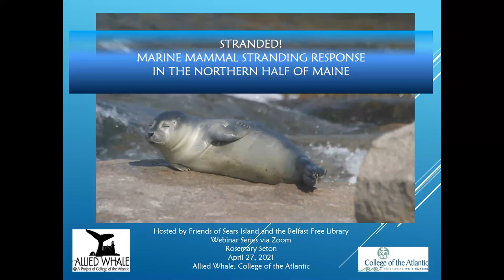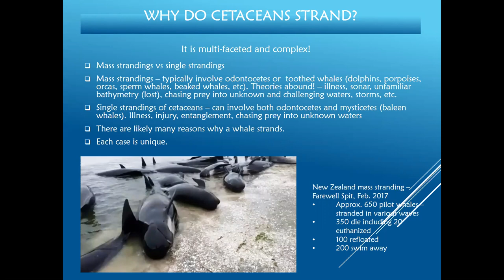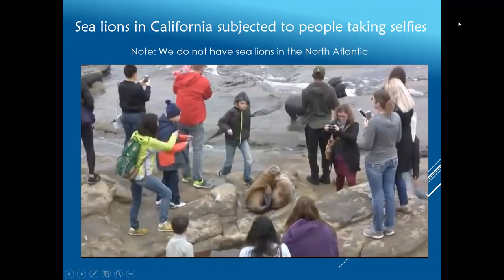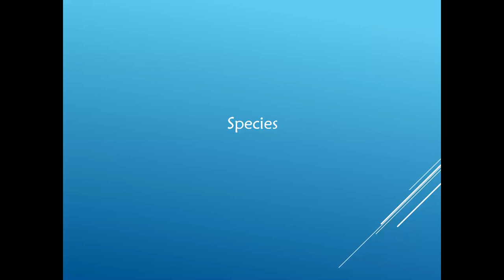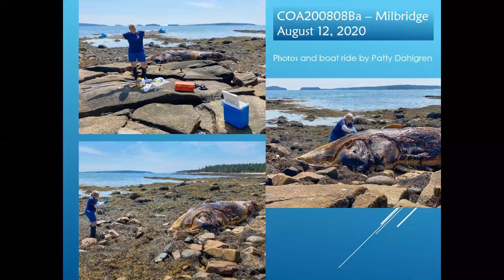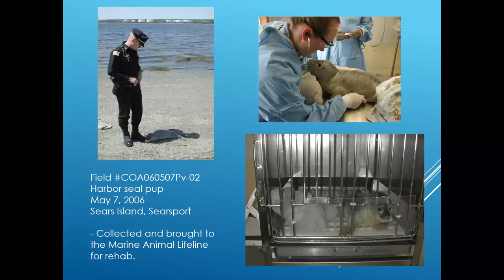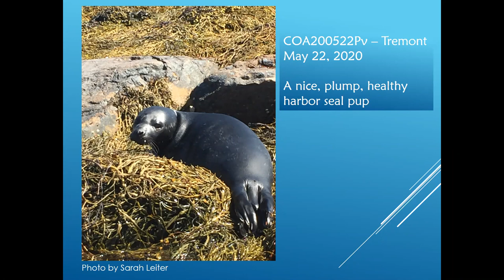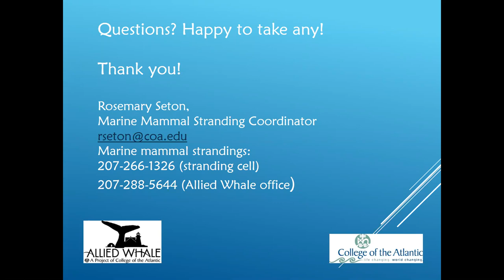Stranded! Marine Mammal Response with Rosemary Seton of Allied Whale, College of the Atlantic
Rosemary will discuss the logistics of stranding response in the region Allied Whale covers, which is mid-coast Maine (Rockland) to the Canadian border. She will present the usual suspects of marine mammal species we find on and off our shores, what to do if you find a marine mammal in distress, and will also include a few cases from Sears Island with which she has dealt over the years.